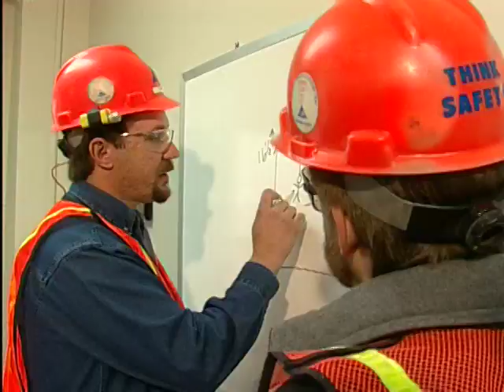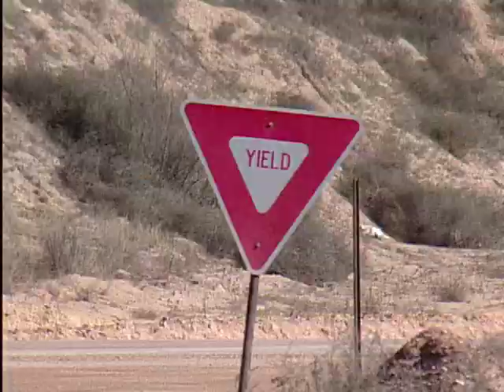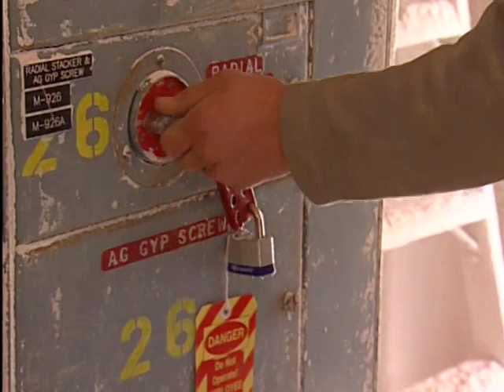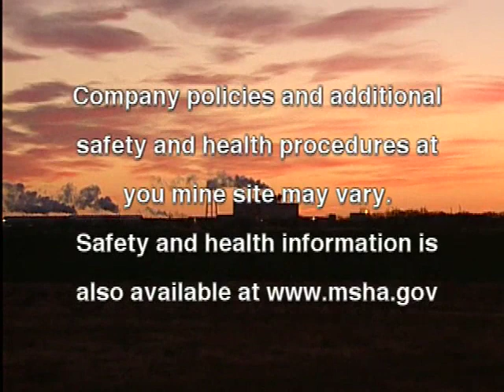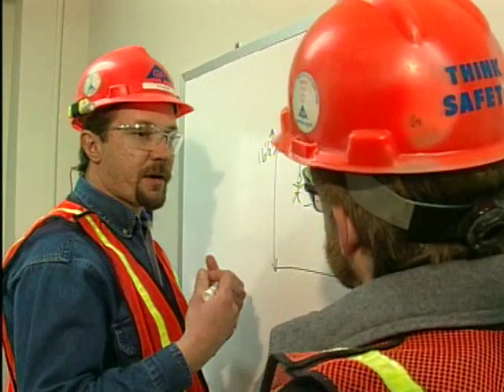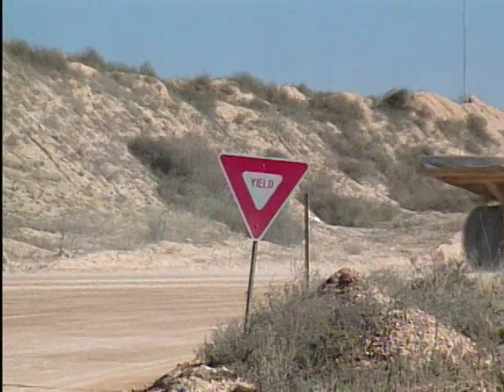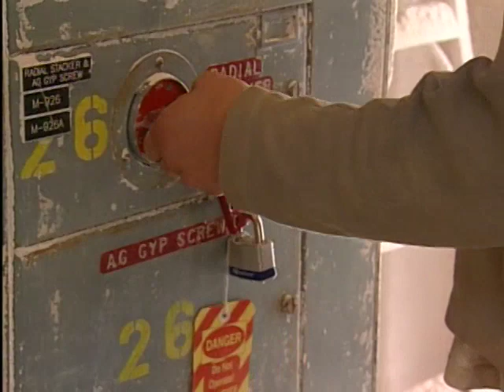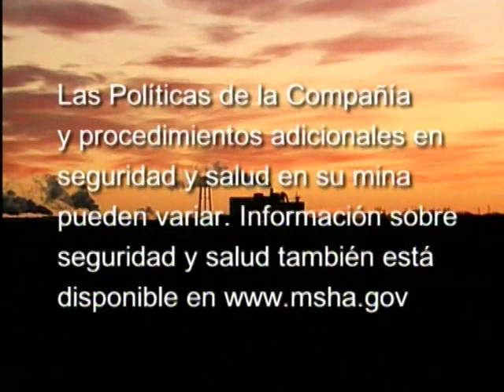Gypsum Mining Health and Safety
Health and Safety Hazard Awareness, An Overview -- Gypsum Mining

DVD includes both English and Spanish versions --

This video is an overview of the basics of health and safety hazard recognition of many of the operations at a mine site. Your mine's education and training program will cover many of these topics in much more detail and inform you of specific policies at your mine. Remember, you, the miner, are the key ingredient in safety.

Conocimiento de los riesgos en la salud y la seguridad. -- Una visión general.

Este video es una revisión de las bases para reconocer los riesgos en la salud y la seguridad en muchas de las operaciones en las minas. Su programa de educación y entrenamiento minero cubrirá muchos de estos temas con más detalle y le infromará de políticas específicas en su mina. Recuerde que Usted, el minero, es el ingrediente clave en la seguridad.

MSHA 2003 14 min
Cat No: DVD 555-S